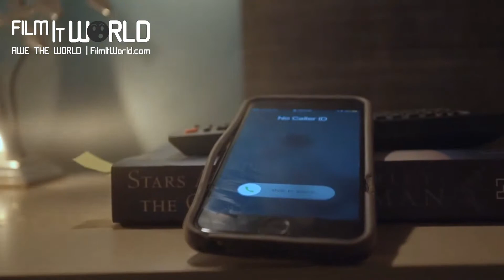Nature Calls | Film-It Online Video Contest